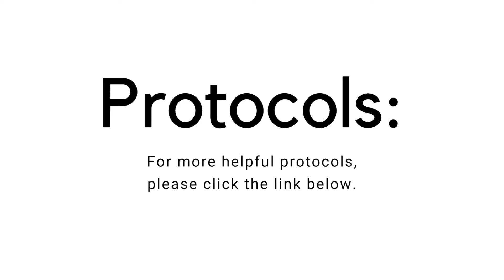Does Consuming Iodine Always Help Thyroid Disorders?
Dr. Melissa recommends proper thyroid testing to effectively calibrate iodine consumption, as numerous factors can affect your body's receptivity to iodine, and in some cases, a thyroid will have a case of "failure to adapt" that needs to be addressed.

About Dr. Melissa Gallagher, Naturopathic Physician

About Organixx - Who are we?